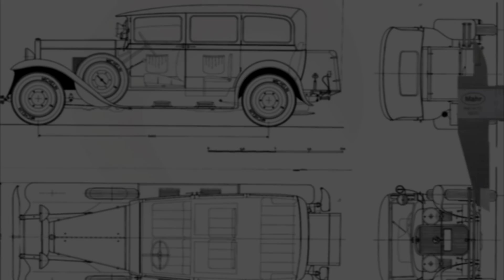Jak zabezpieczyć samochód przed RDZĄ? || RAPORT Z BUDOWY #7 [CWS T-1]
Czy zastanawialiście się kiedyś jak wygląda proces lakierowania budowanego samochodu? W tym filmie pokażemy Wam jak nanieść podkład epoksydowy (pierwszą warstwę, która idzie na surową blachę) na przykładzie rekonstruowanej karety CWS T-1. Linki do użytych produktów:

Muzyka:
- Psycho Nu Metal Loop Remastered -- Loop 23-A